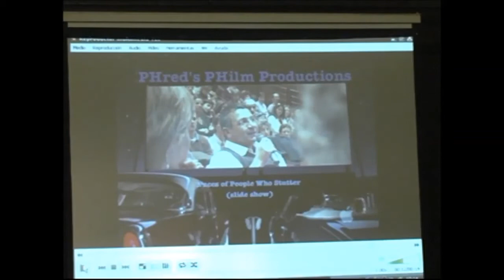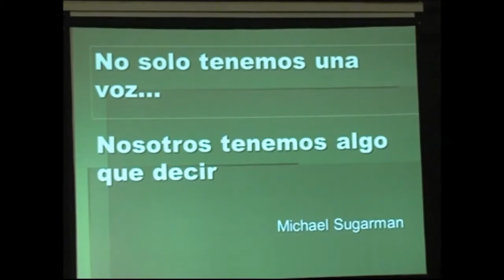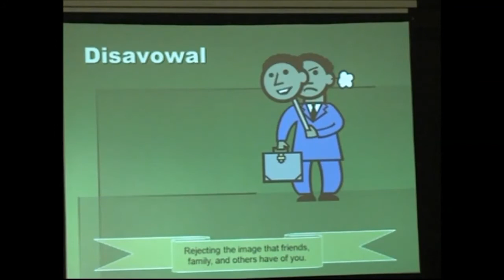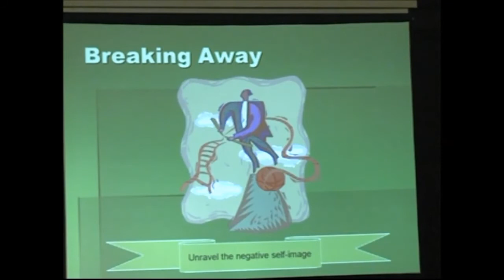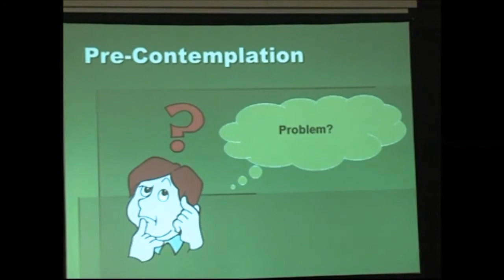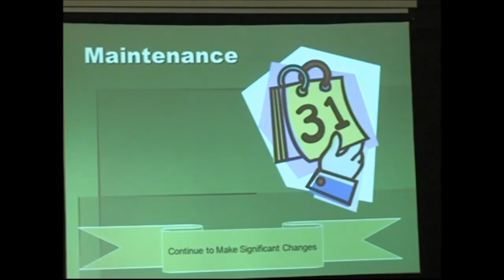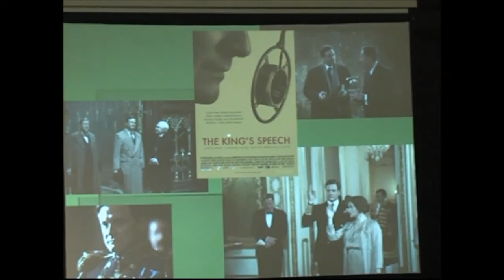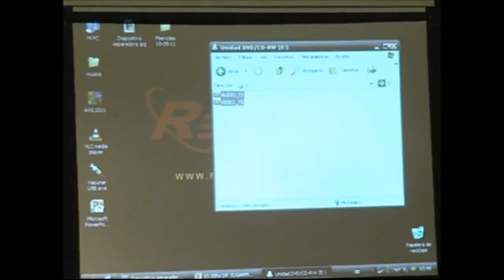Michael Sugarman presents: International Stuttering Association's conference (English and Spanish)